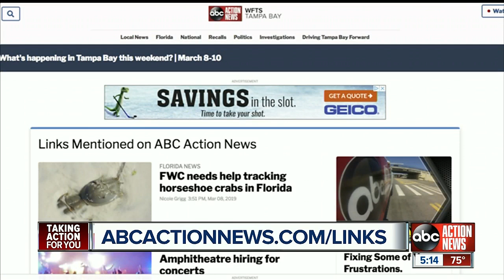FWC needs your photos of where horseshoe crabs are to track populations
The Florida Fish and Wildlife research institute is asking for your help to track horseshoe crabs across Florida to help study its population.